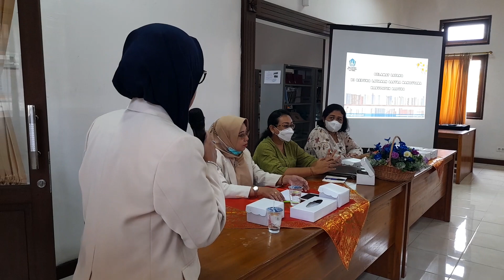UWKS, Observasi Perpustakaan (part 33):.. Sambutan Kajur Ilmu Perpustakaan FISIP UWKS